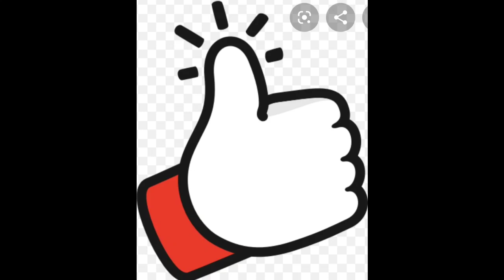THE BIOGRAPHY OF SARAH ANGELINA/ PLUS SIZE/ CURVY MODEL/BRAND INFLUENCER/BODY POSITIVE/SSBBW/